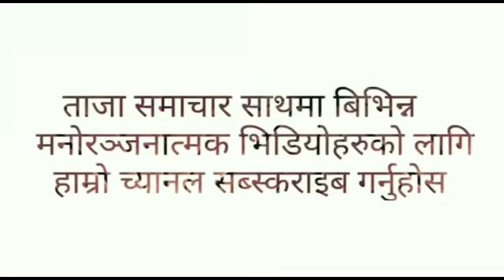नेपाली झण्डा बोकी भारत छाडेर ,नेपाल आइन मनिषा कोइराला।भारतमा खैलाबैला। Manisha Koirala Come in Nepal